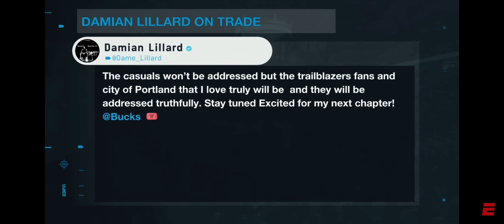Damian Lillard TRADED to the MILWAUKEE BUCKS !!!